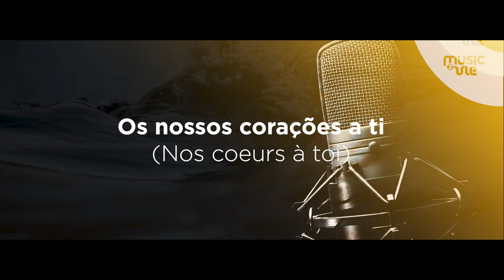Digno (Digne) - Live session 20/08/2023